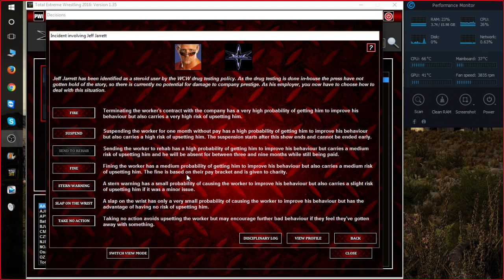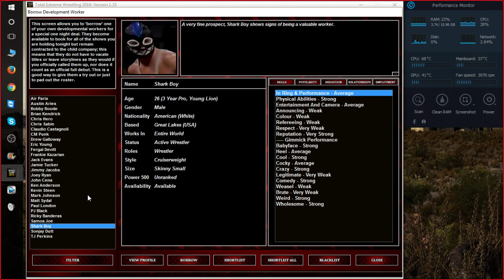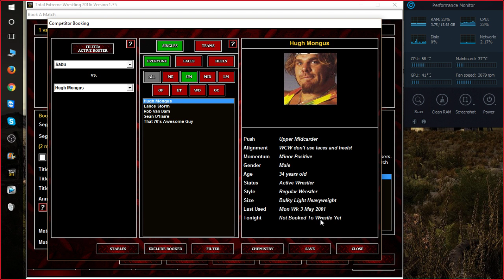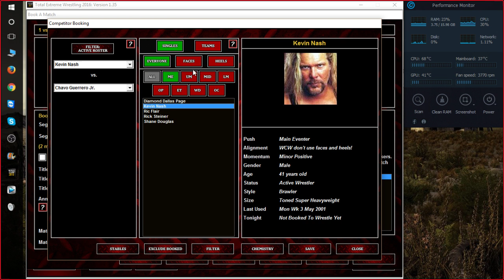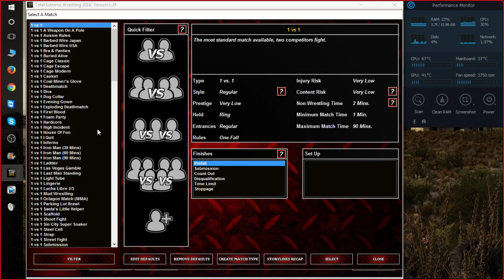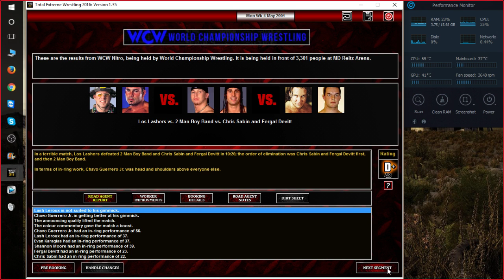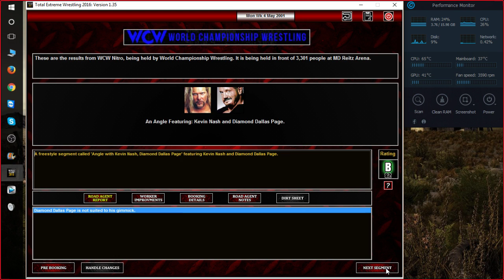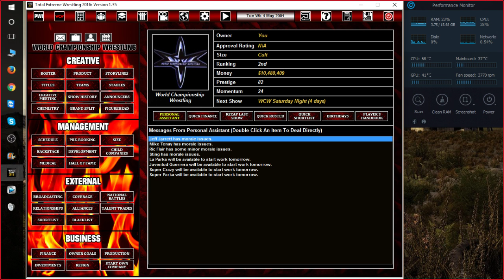THE WEED VAN PICKS UP SABU ON THE WAY TO WCW NITRO